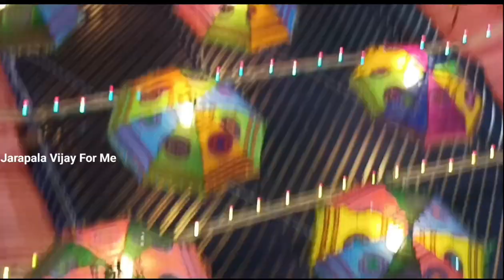సప్తగిరి సర్కిల్ వినాయక నిమార్జనం || sree Vinayaka uschava samithi anantapur